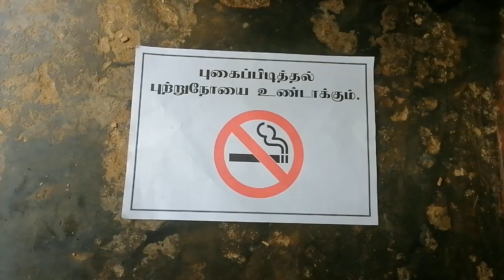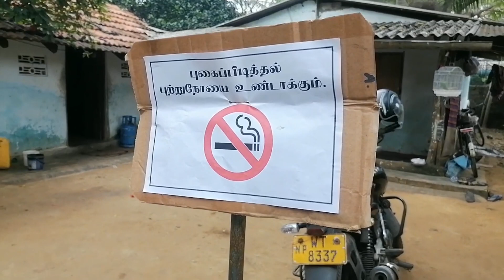NO change THIS is people விழிப்புணர்வு Short film by.Thayalan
சில மனிதர்கள் நாங்கள் எதைசெய்ய வேண்டாம் என்று விளம்பரம் செய்கின்றோமோ அதைத்தான் செய்து பார்கின்றனர் (இதில் அவர் தான் என்ன செய்து கொடுக்கின்றேன் என்று தெரியாமல் வாயில் சிகரட்டும்)(மற்றும் தான் என்ன வேலை செய்கின்றோம் என்று மறந்து குப்பையை அதில் போடுகிறார்)
இப்படி பட்ட மனிதர்களாலே நம் சமூகம் சீர் குழைந்து போகின்றது . இதை படமாக்க உதவிய எனது நண்பர்கள்

நன்றி.கவிப்பிரியன்(தம்பன்)
              குகதாஸ்

director. Thayalan
cast      .tharany .kavipriyan.kugathas.tharsan.
dubing .ninthu